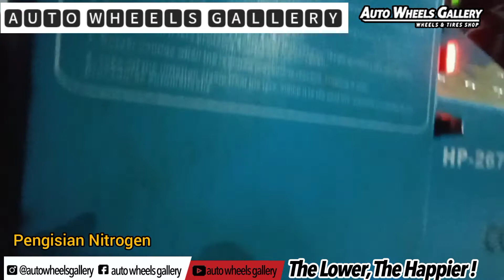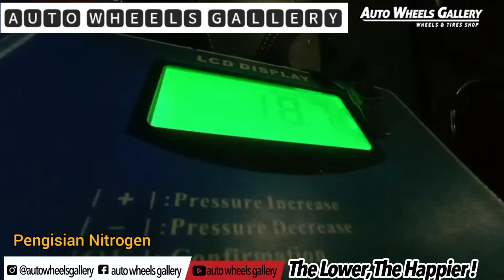Modifikasi HONDA ACCORD Dengan Rh Wheels SLAVE 20" By Jf Luxury👍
Bang YAYAN telah mempercayakan kami sebagai mitra kerja dalam hal memodifikasi kaki-kaki mobil kesayangannya

@rh_wheels SLAVE By @jf_luxury
20X8.5/9.5  5X114.3 +45/+40

With
255/30/20 phi
275/35/20 phi 2